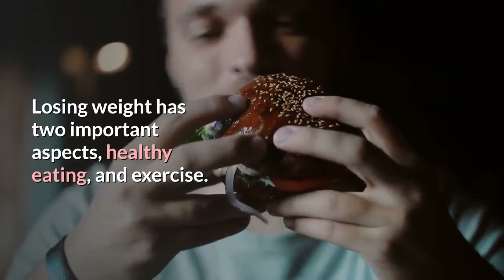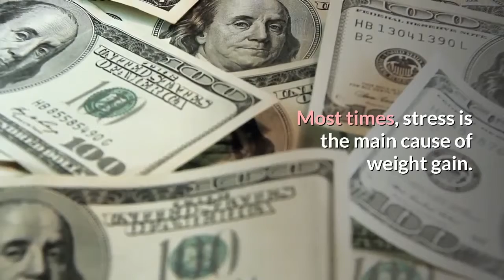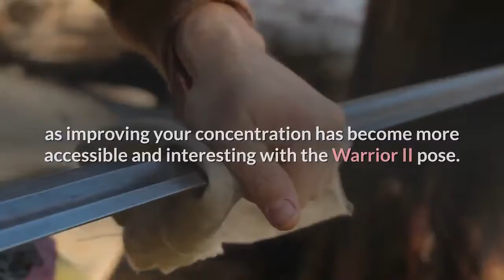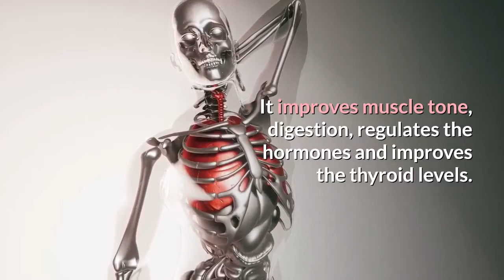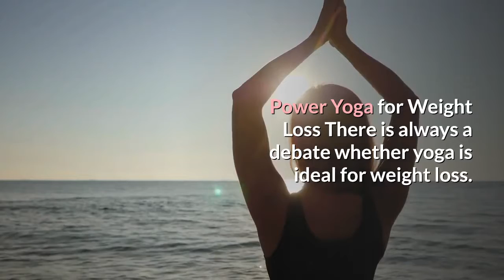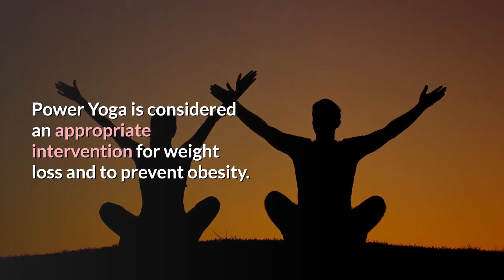How to lose weight with yoga! Yoga for weight loss beginners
low fat whole food plant based diet
food as medicine
are fruits good for diabetics
diabetes treatment guidelines
insulin resistance diet
whole food nutrition
high carb vs low carb diet
high carb diet for diabetes
how to reverse diabetes with diet
how to do intermittent fasting
is intermittent fasting healthy
intermittent fasting for weight loss
benefits of intermittent fasting
intermittent fasting schedule
intermittent fasting
does intermittent fasting work
weight loss yoga at home
ardha halasana for weightloss
weight loss yoga workout
weight loss (symptom)
yoga to lose weight
tanushree bangla workout
easy tips
summer weight loss challenge
padachakrasana for losing weight
beginner workout for weight loss
no jum